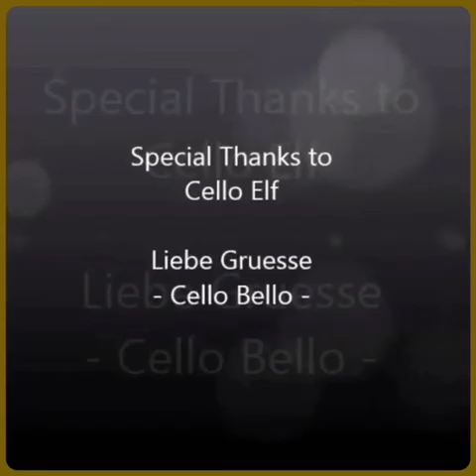My First Christmas Carols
Cello Beginner Progress / 10 Mon.

The 1st christmas with cello